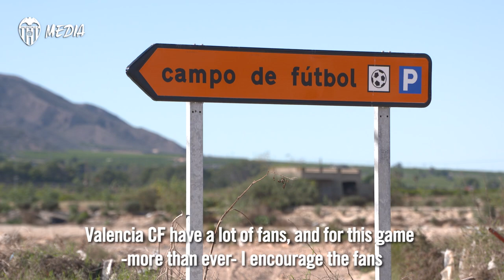FLOOD-HIT LOCAL FOOTBALL CLUB TO BE HELPED BY VALENCIA CF VS. GRANADA TICKET SALES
VCF will donate 2 euros from every ticket sold for this weekend's game to help the flooded Benferri-Oleza academy.